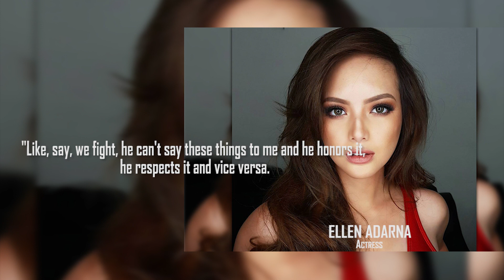"ELLEN ADARNA AT DEREK RAMSAY: ISANG MAALAMAT NA PAG - IBIG"